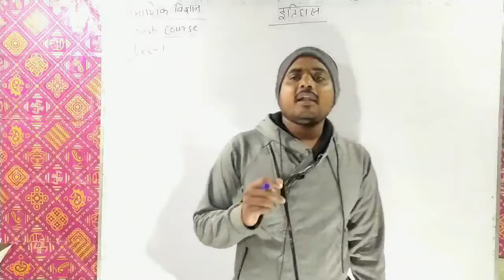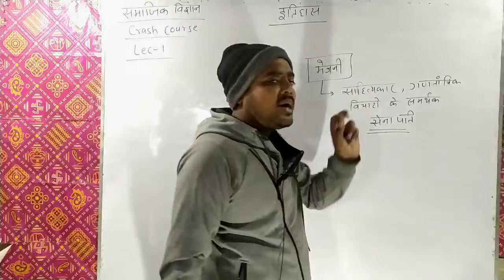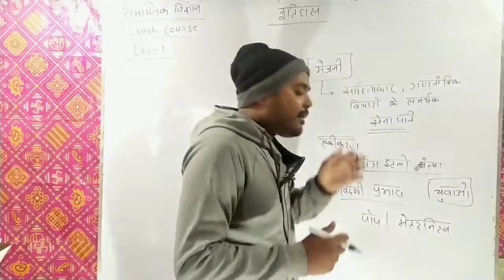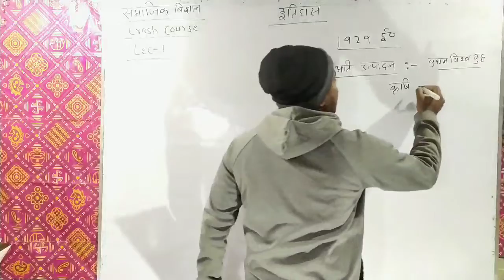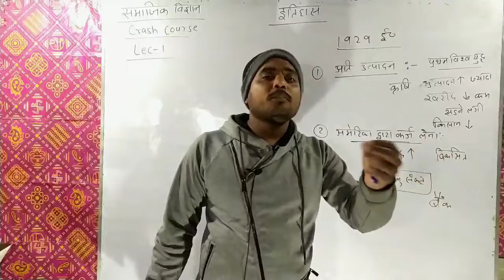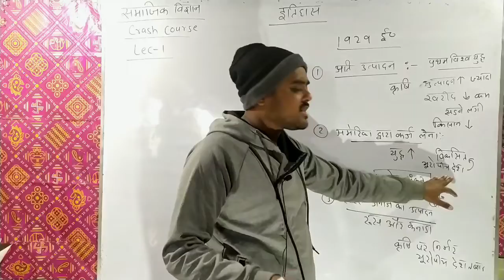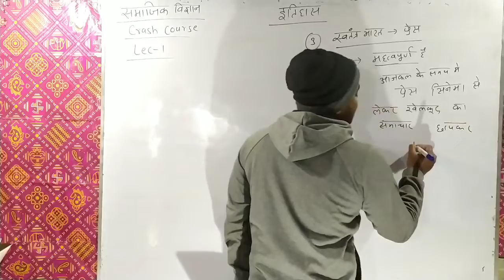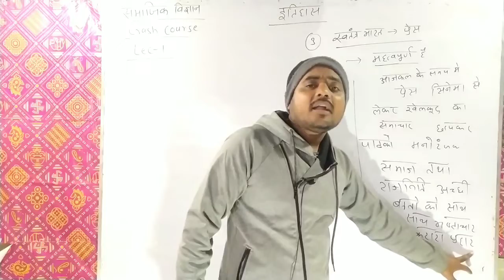lec 01 SST crash course class 10 | social science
Bihar Board Class 10th Math Crash Course 2022

Class_10th_ crash course (Bihar Board, All Subjects)

This class is dedicated for all the students going to appear in coming BSEB Board examination. To Achieve High score in Board Exam ...

BSEB Board Exam 2022: Class 10

Bihar Board Matric Crash Course | BSEB 10th Crash courses Schedule

For the preparation of Matric Annual Board examination BSEB 10th Crash Courses Matric (class 10th) ...

Bihar Board Exam Date 2022 Class 10

Class10 Science Crash Course 2022 Bihar board 10 वीं कक्षा साइंस क्रैश .oard

NCERT Class 10 Bihar Board

Bihar Board classes

10 Class Bihar Board

Online classes for Class 10 Bihar Board

Class 10th Crash Course BSEB

Bihar Board online Classes app

Crash Course for 12th Science